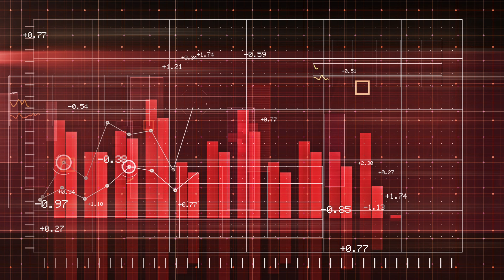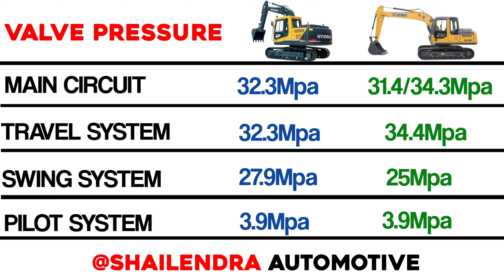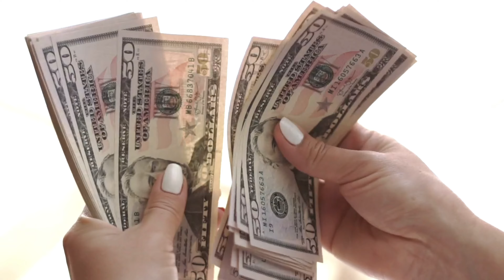Shocking Differences: Hyundai 140 LC-9 Vs Xcmg 140 i Excavator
Namaskar Dosto Aaj ke Is Video Mai Maine Aap se Baat Ki Hai .Hyundai 140 LC-9 Vs Xcmg 140 I Excavator Ke Bare Main. Dono Hi Machine Ka Details Mai Maine Hindi Mai Comparison Kiya Hai..

14 TONNER Range Mai indian market mai tata hitachi,jcb,sany,kaur hyundai and xcmg jaisi companies aaj apne product sale karte hai. aaj kal maket mai competetion bahot hi jyada badh gaya hai. har companies chahti hai ke hamare product jyada se jyada sale ho.isi ko dekhte hue maine aaj hyundai 140 aur xcmg 140 i ke biche mai ek detail mai comparison kiya hai.sayad aap ko mera ye video pasand aye.

BEST CAR ACCESSORIES  UNDER 100 RS.

1.CAR INTERIOR CLEANING BRUSH
2.CAR WIPER CLEANING TABLET
3.CAR BACK SEAT HANGER
4.MINI CAR DUSTBIN
5.DIESEL STICKER FOR CAR

BEST CAR ACCESSORIES UNDER 500 RS.

1.Car Air Conditioner Decoration strips
2.microfiber Car Duster With Handle
3.Car Interior Cleaning Brush
4.shine pro best microfiber cleaning clothes
5.Best Car Dashboard Cleaner
6.Titanic Beautiful Car Dashboard Toy
7.Car,BIKE,Scooty Dust Cleaning Spray
8.Tyre Stone Remover
9.Shine Pro Glass Cleaner

Product to checkout  -
1.Plastic Car Seat Headrest Hooks For Car
2.Car Interior Cleaning Brush
3.Portronics car mobile phone holder
4.ShineXPro Foam Sprayer For Car & Bike
5.best budget mic for audio recording
6.solar rotating car air freshener
7.Foxcare All in One Polish for car and bike
8.best tripod For mobile under 400 rs
9.Apne Car Ke Darwaje ko Bachaye
10.Apni Car Ke Interior KO Chamkaye